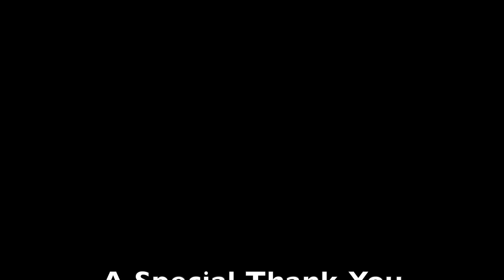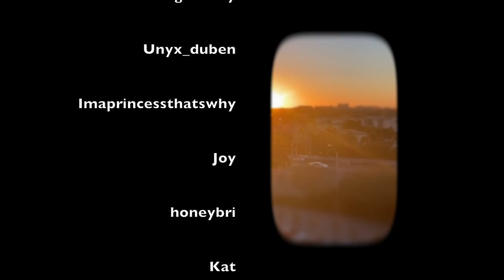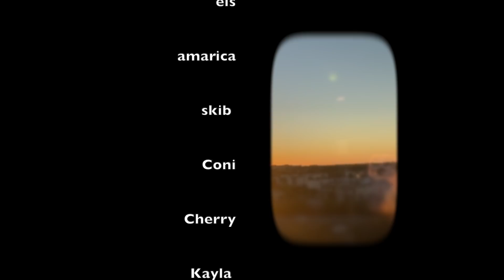ASMR: it's my turn to take care of you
i wanted to let you sleep in because you felt so feverish when I woke up this morning.
it still feels like you have a bit of a fever. i'm also not feeling hundred but all i want to do still is take care of you.
after a  nap we will both feel much better.